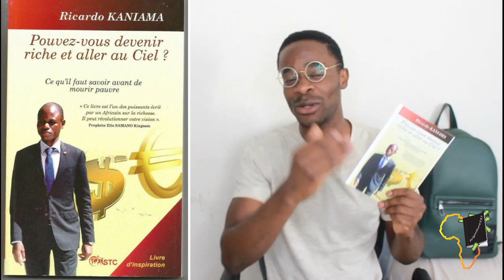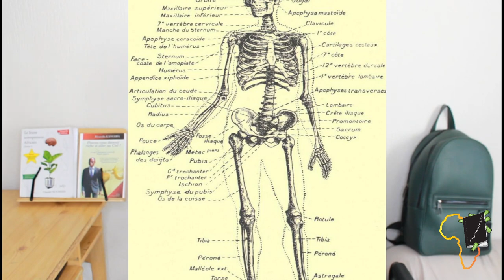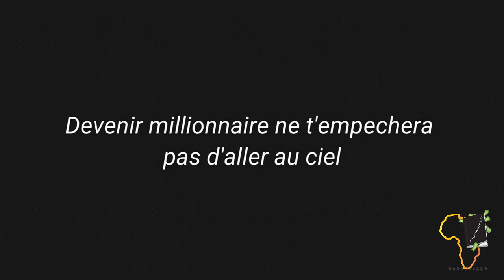EST CE BON D'ETRE RICHE | Partie 1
Ma personne voici le résumé tant attendu de Ricardo Kaniama ! On aime les livres africains qui parlent d'argent et avec celui là, non seulement tu vas découvrir comment gagner ton premier million, mais en plus, tu sauras si la religion est un atout ou un obstacle pour toi.
Pourquoi? Par ce que certaines personnes sont convaincus que
1) L'argent n'est pas important
2) Il ne faut pas en avoir trop , juste ce qu'il faut et ça suffit
3) Argent = malheur
4) Il ne faut pas aimer l'argent, c'est un péché

Cependant,
1) Il te permet de réaliser beaucoup de BONNES choses et surtout de VIVRE sans passer ton temps à mendier chez les autres ( y compris Dieu)
2) TU DEVIENS LIBRE de ton TEMPS pour faire ENCORE PLUS de bonnes choses
3) Dieu est CAPABLE de te donner l'extreme abondance.
4) ... Tout l'objet de cette vidéo

Si la Religion n'est pas une barrière pour toi, félicitation ma personne. Mais restes attentif car "tu ne sais pas" ce que tu ne sais pas et ce livre est très riche !

Voici un livre qui parle d'argent et de Religion : Peut on devenir riche et aller au Ciel , de Ricardo KANIAMA

Bon visionnage ma personne.

MINAKANO